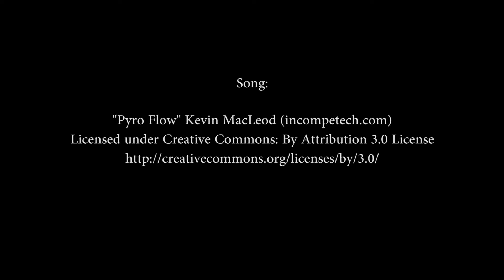ICYMI May/June 17'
Top stories for the months of May and Junel 2017